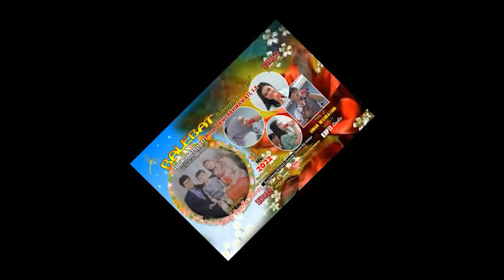KEREN Banget Sunda Koplo Medley Mobil Butut Medley Voc. Dewi Rahmawati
Wah keren banget joget para keluarga hajat dengan lagu sunda koplo pilihanya mobil butut medley yang dibawakan langsung oleh teh dewi rahmawati. begitu meriah sangat membahana membelah dunia wawwww.